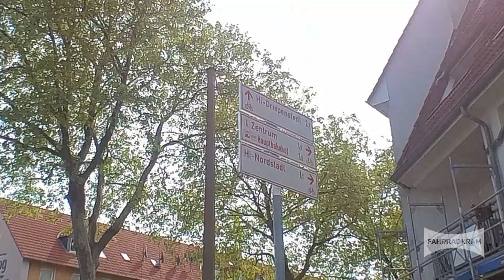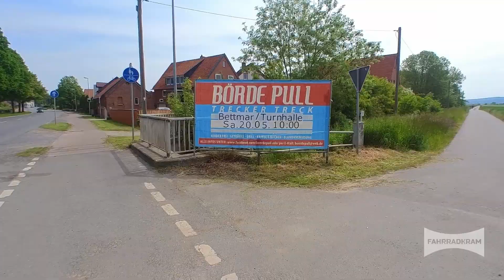100km-Radtour zum Salzgitter-See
Einfach mal losfahren! Immer der Nase nach und dem Wind entgegen, das war das Motto dieser Tour. Ich habe mich im wahrsten Sinne des Wortes vom Wind treiben lassen, denn er gab mir die grobe Richtung meiner spontanen Tour vor. Ich wollte auf dem Rückweg unbedingt Rückenwind haben. Hat funktioniert. Und den Salzgitter-See habe ich so auch mal wieder gesehen. ;-)

🚲 Fahrräder:
Kalkhoff Include Premium i8, Modell 2017
Giant Anyroad 1, Modell 2014

📷 Kameras:
GoPro Max 360-Grad-Kamera
Insta360 Go 2

🤳 Kamera-Zubehör:
Neewer 53-in-1-Zubehör Set für GoPro
ULANZI Schutzhülle für GoPro Max
GoPro Three Way Stativ/Griff
GoPro MAX Grip + Stativ
GoPro Gurthalterung für Helm
Betteriedeckel für GoPro Max
Smatree Akku-Set für GoPro Max
Insta360 GO 2 Befestigungsadapter

💡 Beleuchtung:
LED Ringlicht mit Stativ

🎤 Audio-Equipment:
Blue Microphones Yeti (drinnen)
Zoom F2 Field Recorder (draußen)

🚲 Fahrräder:
Giant Anyroad 1
Kalkhoff Include Premium I8 Mod. 2017

👉 Rad-Zubehör:
Thule Easyfold Fahrradträger
Radcomputer Wahoo ELMNT Roam
Ortlieb Backroller Gepäcktaschen
Pecute Futterbeutel (ja wirklich!🤣)
Cateye BM-45 Radspiegel